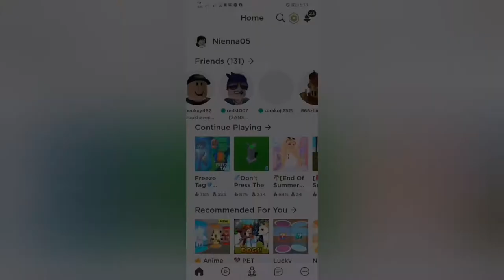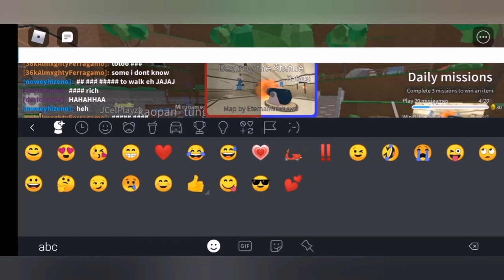Roblox: Epic Mini Games